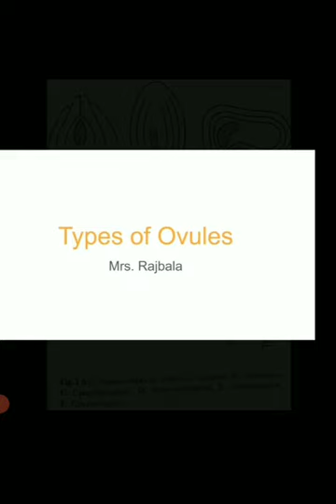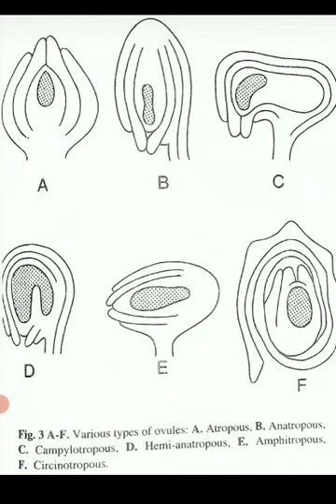Types of ovule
Video from Rajbala